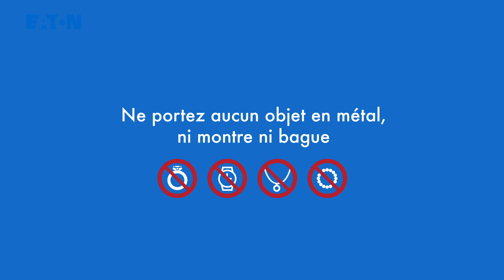Comment changer le pack batteries de l´onduleur Eaton 9PX-1500-RT-2U-Li-Ion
9PX-1500-RT-2U-Li-Ion - Installation batterie (FR)